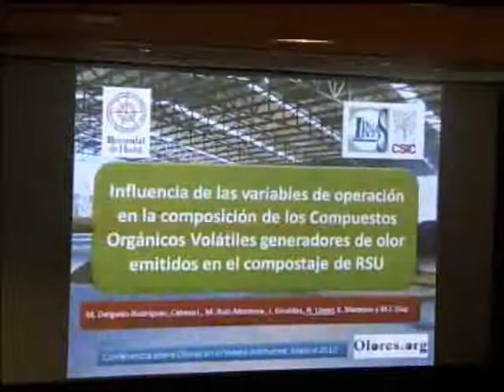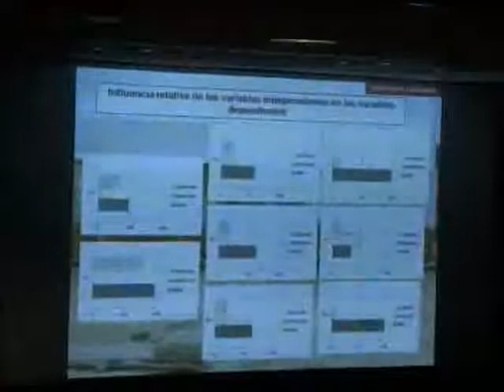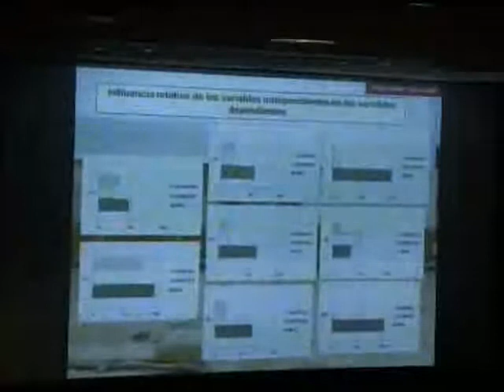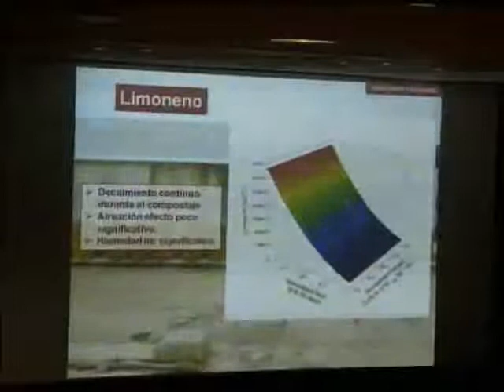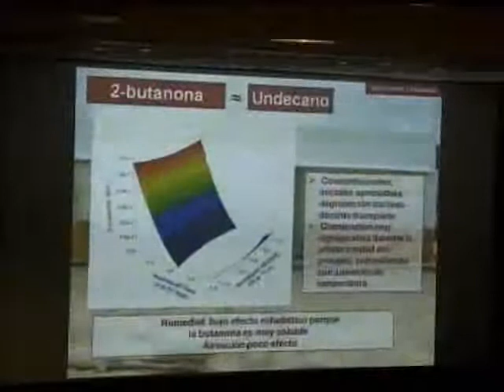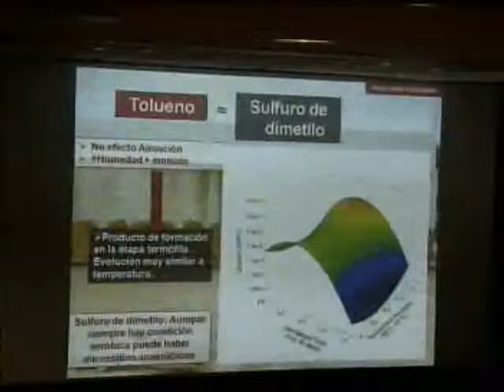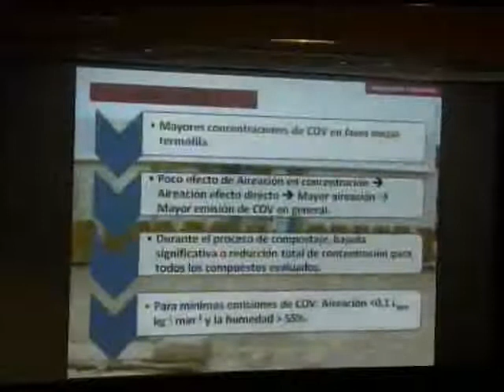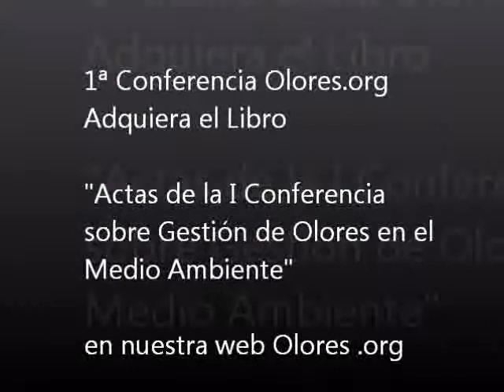Ponencia R. López - compuestos orgánicos volátiles generadores de olor en el compostaje de RSU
Ponencia de Rafael López - Influencia de las variables de operación en la composición de los compuestos orgánicos volátiles generadores de olor emitidos en el compostaje de RSU